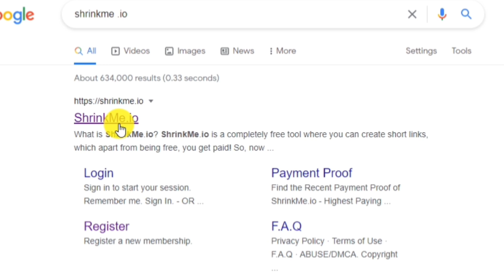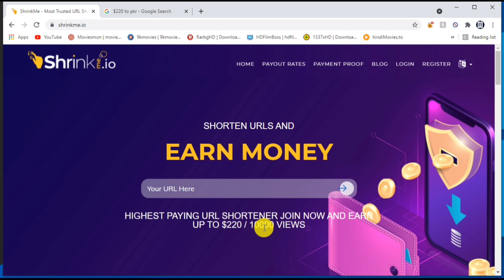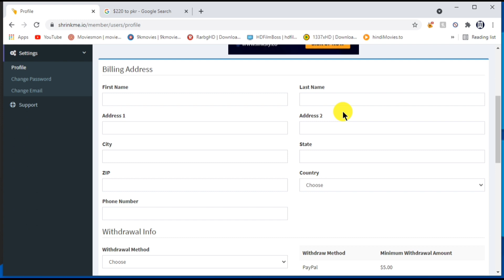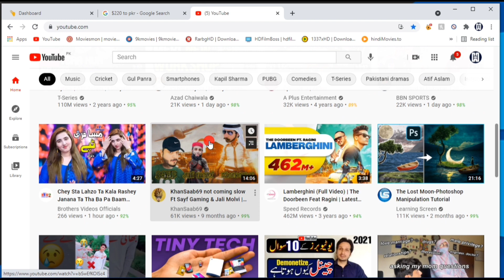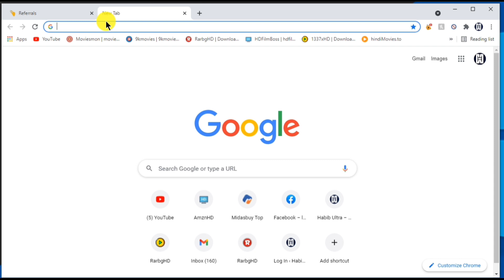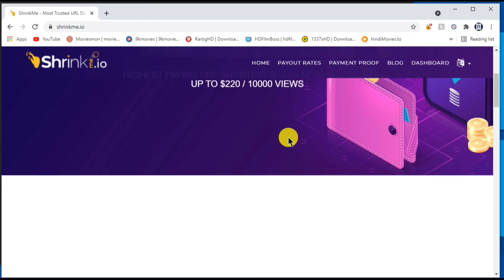One Of My Fav Method to Earn Money Online |Make monthly upto 350 dollars online in Pakistan |Habib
Read once (أَسْتَغْفِرُ اللّٰهَ‎ ++الله أكبر )
in this video i'm going to tell you that How You Can Earn Money From Link SHortner